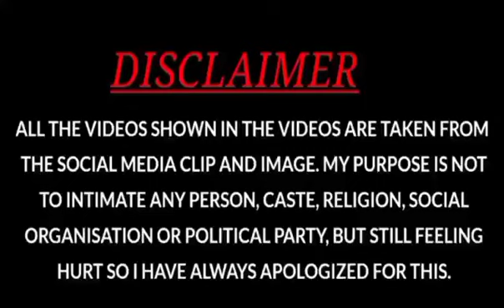सहेर की ज़िंदगी की राज खोल दिया @गांवो का देसी छोरा @ Fnny Vlog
सहेर की ज़िंदगी की राज खोल दिया @गांवो का देसी छोरा @ Fnny वलोग